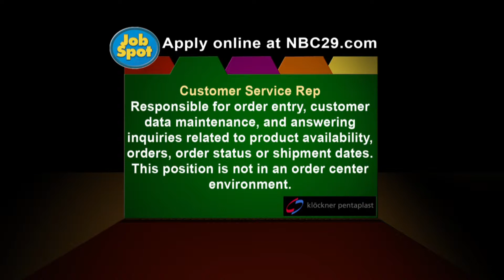JOB SPOT Klöckner Pentaplast March 2015